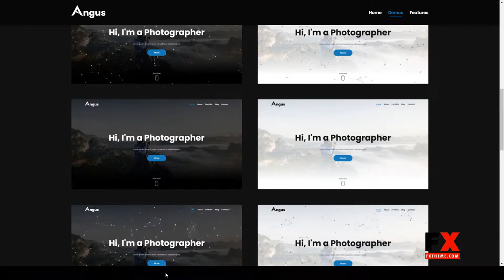Angus - Personal Responsive One Page Portfolio Template vcard slider portfolio Nakamura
Columns 4+

 Layout Responsive

 Tags cv, fast load, freelancer, grid portfolio, minimal, one page, Page Speed, resume, slider portfolio, sticky, vcard